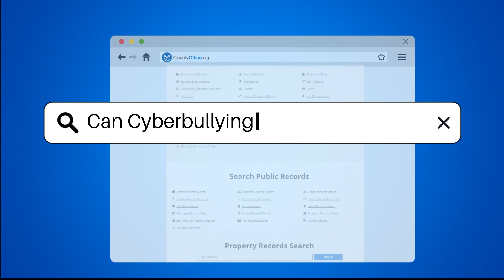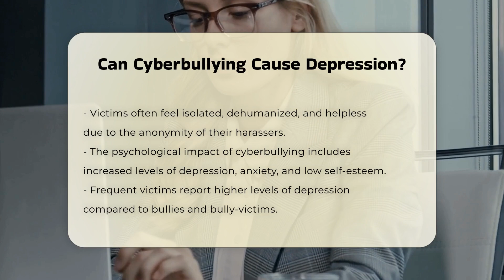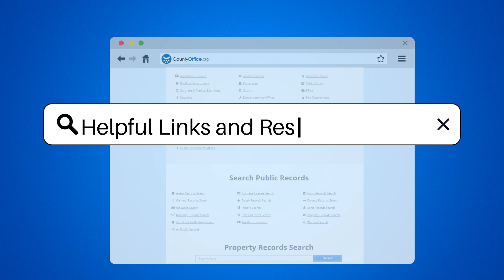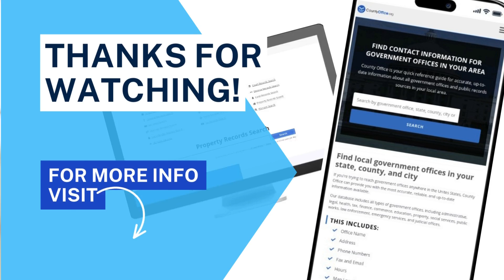Can Cyberbullying Cause Depression? - CountyOffice.org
Can Cyberbullying Cause Depression? In today's digital age, the impact of cyberbullying on mental health is more critical than ever. In this enlightening video, we delve into the serious consequences of cyberbullying, particularly its link to depression and other mental health issues. We will explore how victims of this form of electronic aggression often face significant psychological challenges, including feelings of isolation, anxiety, and low self-esteem. Research indicates that those targeted by cyberbullies are at a heightened risk for developing depressive symptoms, with studies showing that the effects can be long-lasting, persisting even after the bullying has ceased.

We will also discuss the behavioral changes that victims may exhibit, such as withdrawing from social activities and struggling academically. Understanding these implications is vital for mental health professionals, educators, and parents alike. Our goal is to raise awareness about the importance of addressing the mental health needs of all individuals involved in cyberbullying dynamics—bullies, victims, and bully-victims.